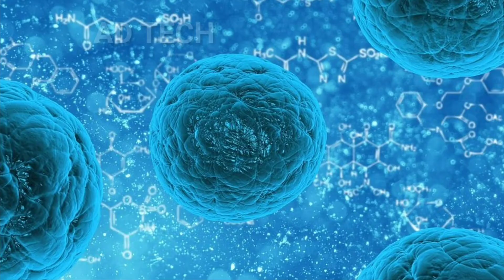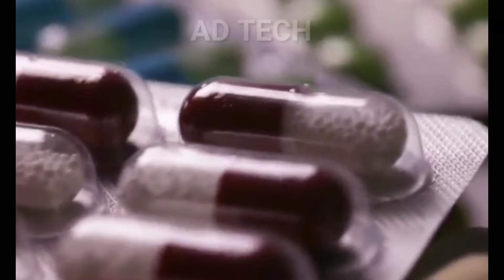କରୋନା ଭାଇରସ୍ ରୁ କେମିତି ବଞ୍ଚିବେ || corona virus full details in odia.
Coronaviruses are a group of viruses that cause diseases in mammals and birds. In humans, the virus causes respiratory infections which are typically mild but, in rare cases, can be lethal. In cows and pigs they may cause diarrhea, while in chickens it can cause an upper respiratory disease.

This video is all about what is corona virus how to protect yourself from corona virus and what are the symptoms of corona virus infection etc.